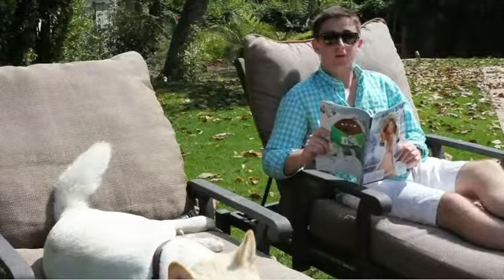Entertainment City - Celebrity Gossip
Melanie gets us caught up on all our celebrity gossip. (March 21)